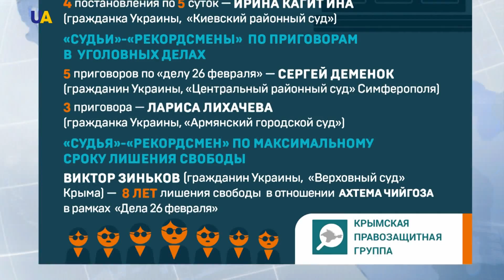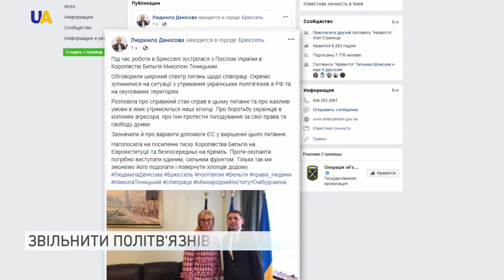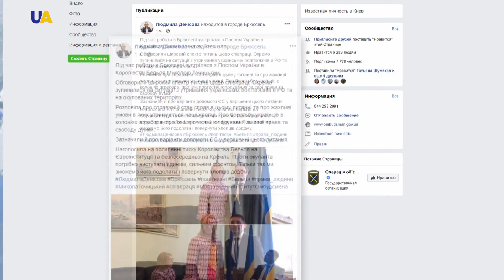Дайджест за 1 жовтня 2018 року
Дивіться в цьому випуску:
- Арешти, суди та позбавлення волі - за висловлення думки. За чотири роки анексії Криму, російські окупанти до кримінальної відповідальності безпідставно притягнули 12 людей, до адміністративної - понад 350.
- Європейський союз має і надалі підтримувати Україну - вважає колишній голова Франції. Про це  Франсуа Олланд заявив під час зустрічі з Президентом України.
- Акція на підтримку Олега Сенцова проходить у Парижі
- У столиці України відкрили 56-й Конгрес Всесвітньої боксерської ради WBC